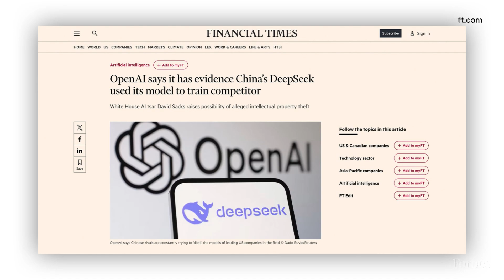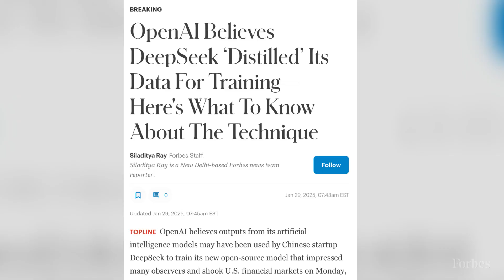OpenAI Believes DeepSeek ‘Distilled’ Its Data For Training—Here's What To Know About The Technique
OpenAI believes outputs from its artificial intelligence models may have been used by Chinese startup DeepSeek to train its new open-source model that impressed many observers and shook U.S. financial markets on Monday, according to a Financial Times report.